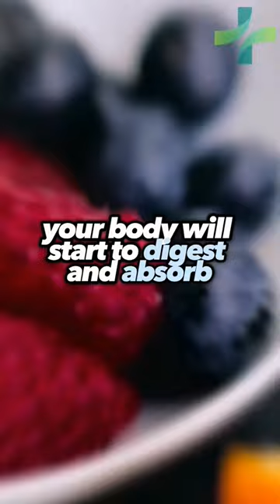what happen if you will only eat fruits in 72h?